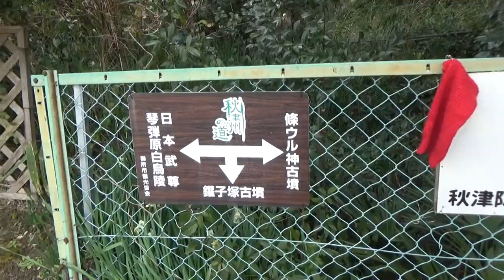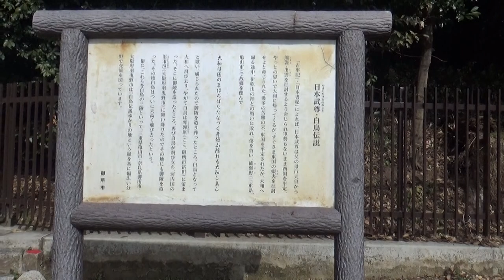日本武尊白鳥陵 前方個円墳に修復整備されたらしい 元々寺や神社があり 南側は大きな造り出しの形状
現在、宮内庁が治定している陵墓には根拠の薄弱なものが多いが、この陵もその典型と言える。記紀には戦野に死んで魂のやすまらなかった日本武尊は、白鳥となって三度羽根を休めたといい、そのとどまるところが現在、全て白鳥陵として治定されている。
この琴弾原（ことひきのはら）にもほんの少し舞い降りただけで、すぐさまその翼を夕日に染め、葛城の山を越えて、河内の古市へと飛び去ったという。

いにしえの御所を尋ねて（改訂二版）　御所市教育委員会より